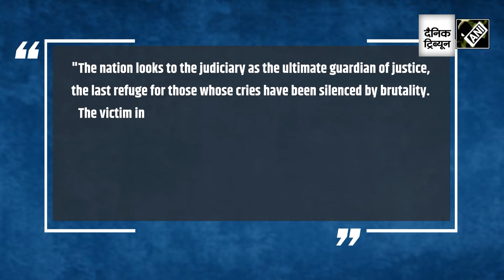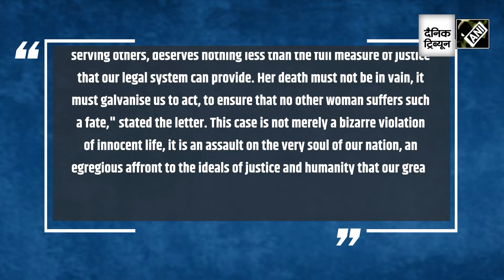Supreme Court takes suo motu notice of Kolkata rape-murder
The Supreme Court has taken suo motu cognisance of the rape and murder of a doctor in Kolkata.  A bench of CJI DY Chandrachud, Justices JB Pardiwala, Manoj Misra will hear the case on August 20. The body of the post-graduate trainee doctor was found in the RG Kar Hospital's seminar room on August 9.